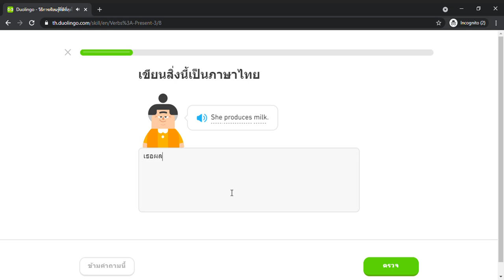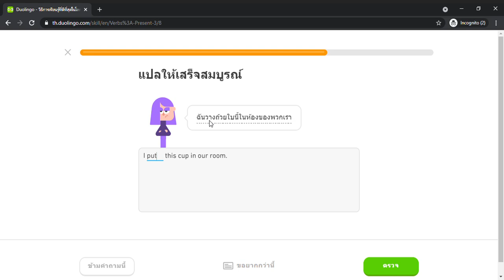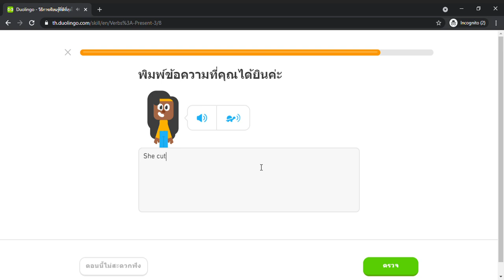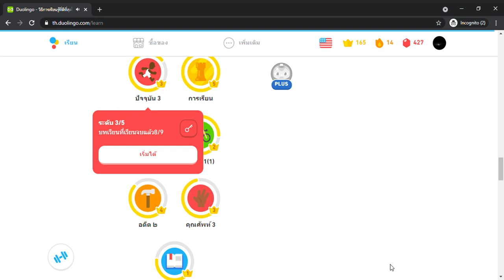Duolingo #490 English - Thai (Part 35 - Present 3)